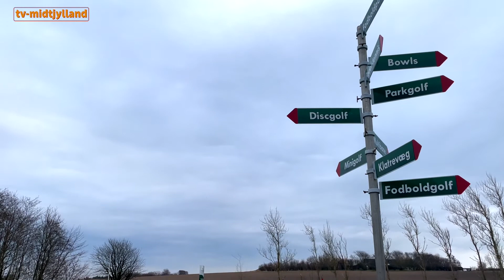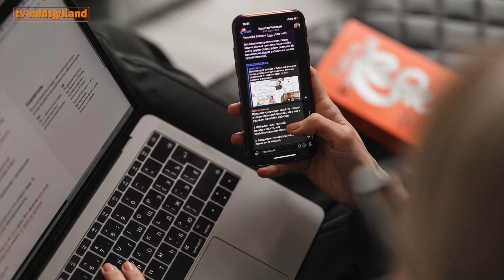Thy Race: En snak med Flemming Søvndal Nielsen, del 1 - Tættere på Kristendommen - TV Midtjylland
Lørdag den 16. april: "Thy race" - en snak med Flemming Søvndal Nielsen, del 1
Tætteren på kristendommen: Fasten